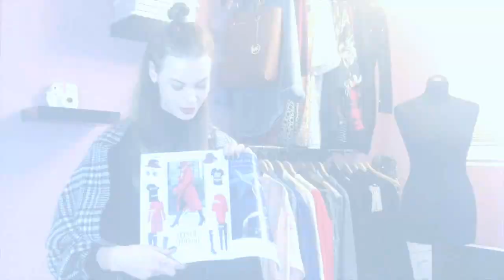My Inspiration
Hey Hey !
Ich hoffe euch gefällt mein 2. Video :)

Coole Läden:
Köln (Belgisches Viertel) - Boutique Belgique, Le Shop
Düsseldorf (Altstadt) - Souq Store

Meine Lieblings-Instagramerin: thehautepursuit

Die liebe Xenia nennt sich auf Youtube und Instagram xeniiyz schaut sie euch doch mal an ! :)

xx Jules
schaut doch mal bei mir auf Instgram vorbei: itsjule_s